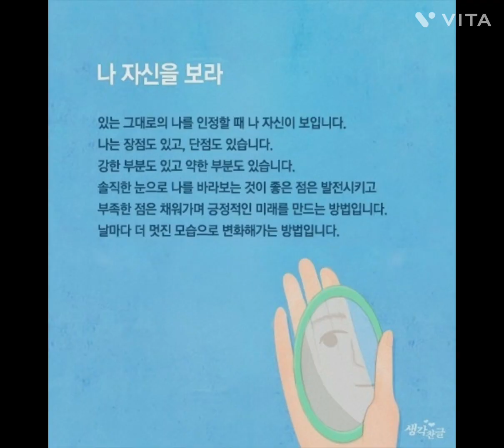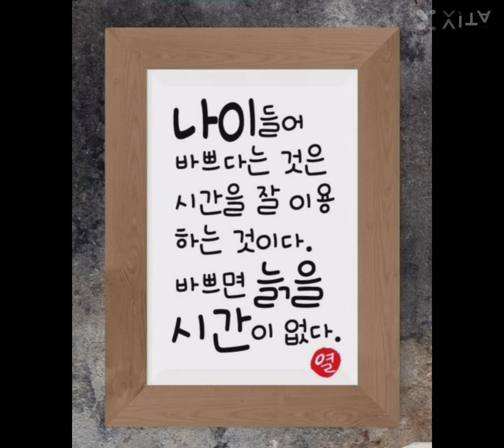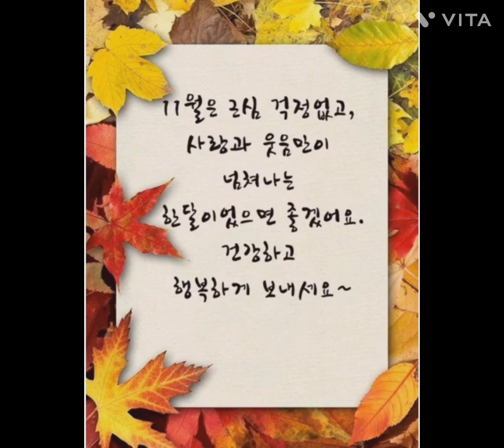나만의소소한일상(가을을만킥하지못하신분들께)가을경치낙엽을보시고힐링하세요💜💜💜